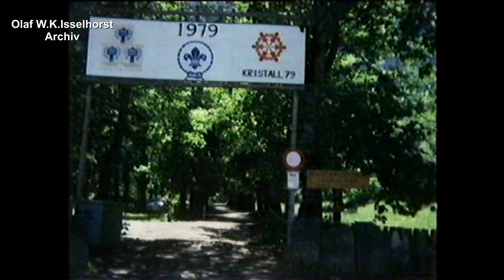Die Weseler Pfadfinder in der Schweiz Kandersteg Mit Ecki unterwegs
Der Originalfilm war ein S8-Schmalfilm